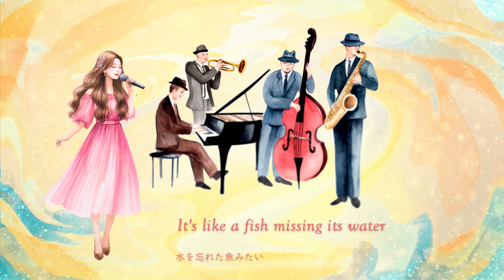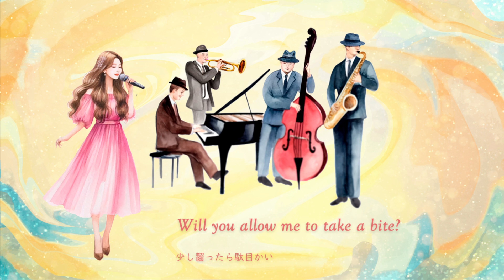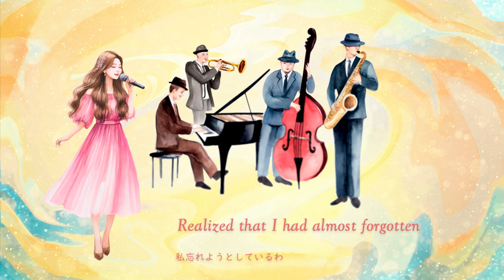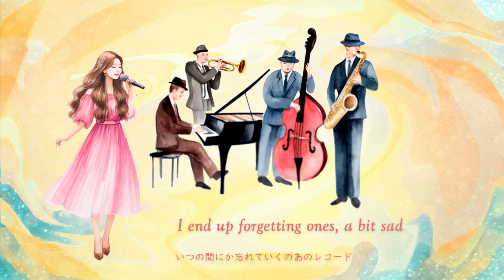[English Cover] ヨルシカの「ルバート」を英語で歌ってみた！- Rubato by Yorushika, translated and sung by Harmoni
今回はヨルシカさんの「ルバート」を英語でカバーさせていただきました！
最初に聴いたときから、このジャズのような雰囲気がとても好き！と思い、次はこの曲にしようとすぐに決まりました。

This time, I translated and covered "Rubato" by Yorushika in English.

When I first heard this song, I really liked its jazzy atmosphere, and I quickly decided to choose this one for my next cover.

Your subscriptions and comments are incredibly motivating!

X/Twitterを更新しています！Follow me on X/Twitter!